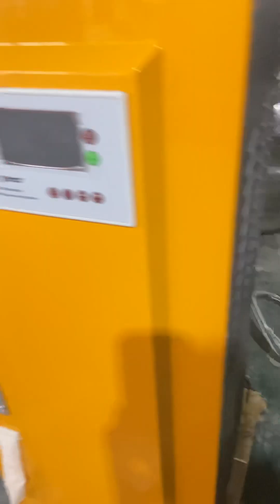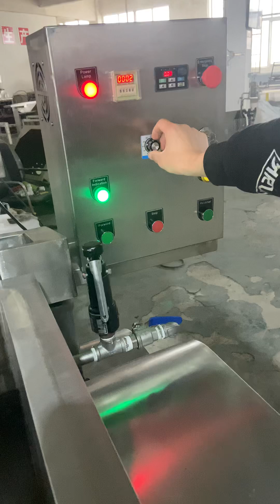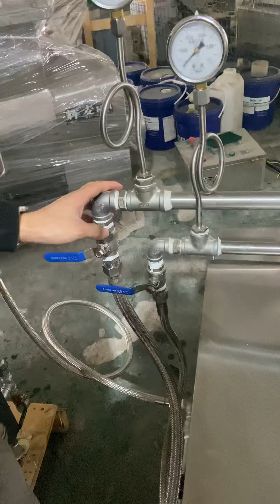Filling steamer machine mochi machine mochi mochi filling machine